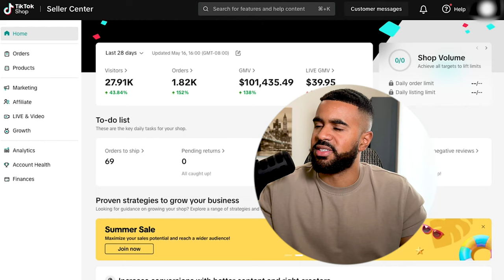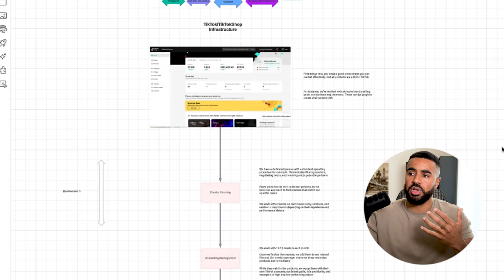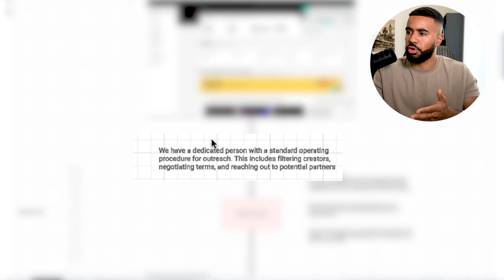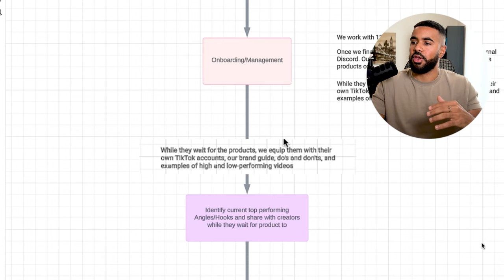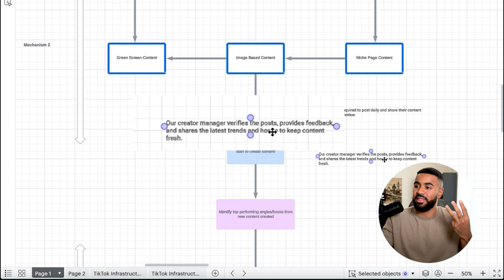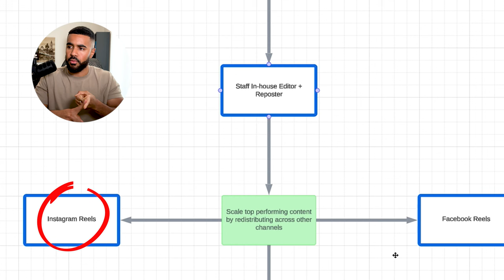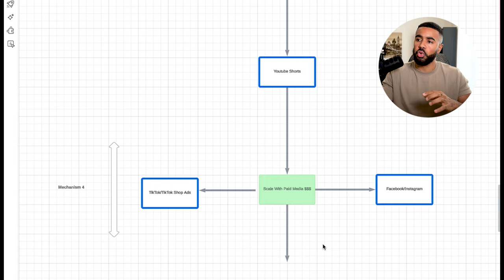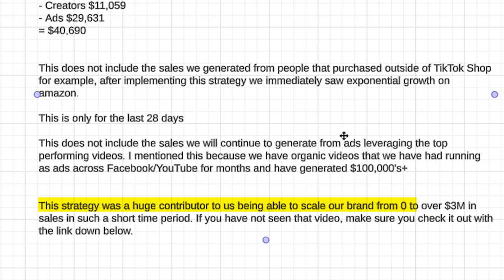0-$100K With TikTok Shop [2024 Full Blueprint]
Tiktok Shop blueprint for sellers.

Building An Ecommerce Business from $0 to $3 Million in 10 Months